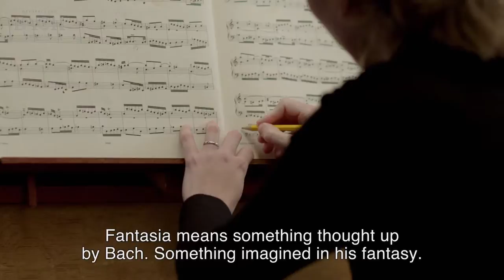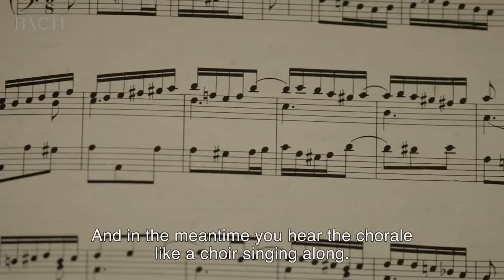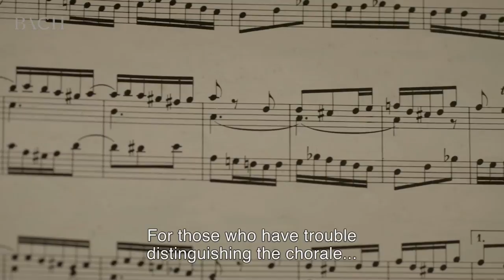Schouten on Bach Fantasia super: Christ lag in Todesbanden BWV 695 | Netherlands Bach Society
"Bach finishes with a four-part setting of the chorale melody: very stately, like the way a choir would sing it." Dorien Schouten talks about Fantasia super: Christ lag in Todesbanden, which she performed for All of Bach.

Recorded for the project All of Bach on October 1st 2015 at the Bovenkerk, Kampen.

Dorien Schouten, organist
Organ: Reil choir organ